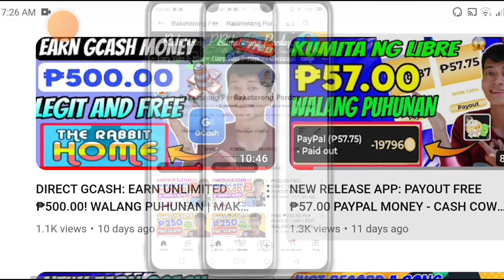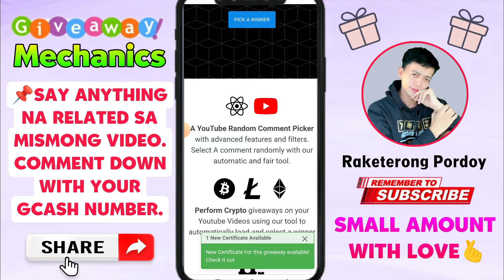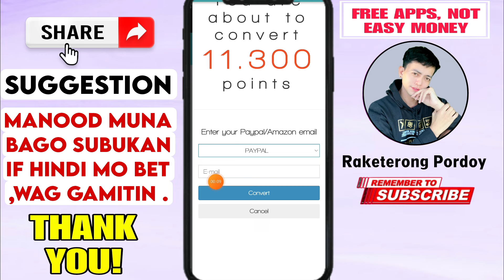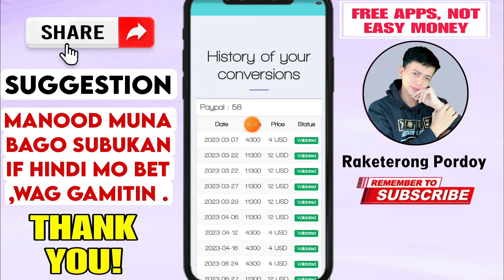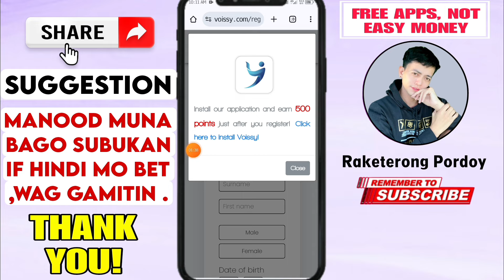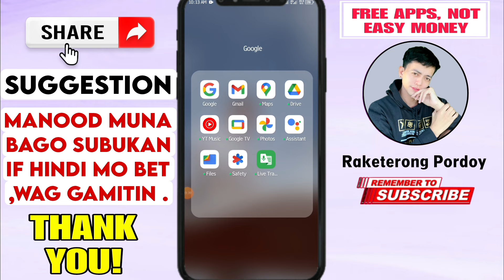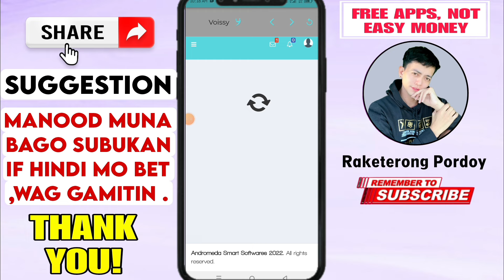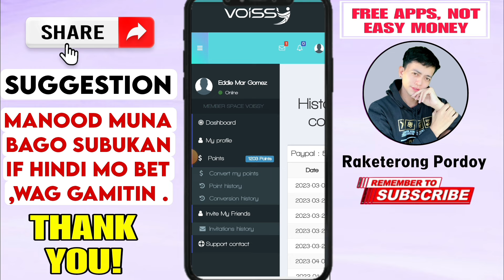NAKAPAYOUT AKO NG ₱1,352: LEGIT MAGPASAHOD | LIBRENG KITAAN SA GCASH | EARN EXTRA MONEY SA GCASH